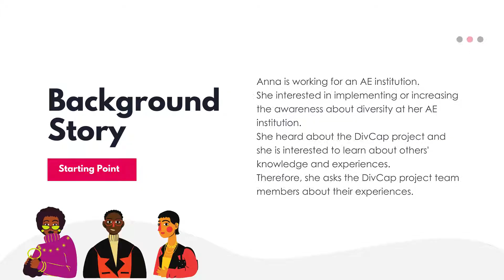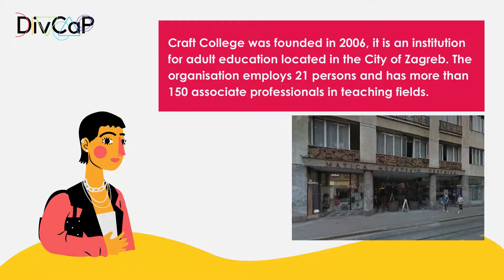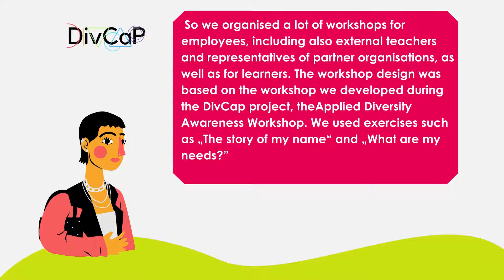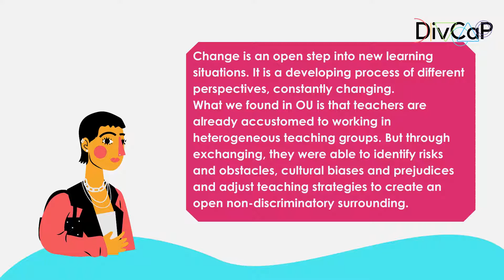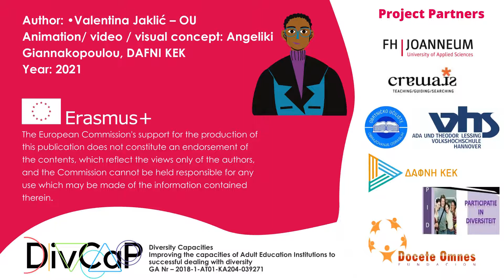DivCap Series Episode 3 | By joint Efforts to the Goal | OU Craft College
The DivCap Series
Supporting Adult Education Institutions in becoming more open, diverse and inclusive Episode 3 | By Joint Efforts to the Goal

OU Craft College poses questions on the management, staff and learners while in the middle of a transition process starting to redefine the organisation. Let's see how the DivCap Piloting process acted with the needs of OU in implementing Diversity Capacities!

Diversity Capacities
Improving the capacities of Adult Education Institutions to
successful dealing with diversity
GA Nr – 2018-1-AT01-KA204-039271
Project Partners:
FH Joanneum – Institute of Social Work, Graz, Austria (Project coordination)